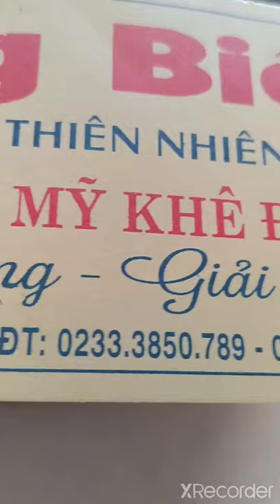Hướng dẫn làm gạo lứt rong biển sấy khô